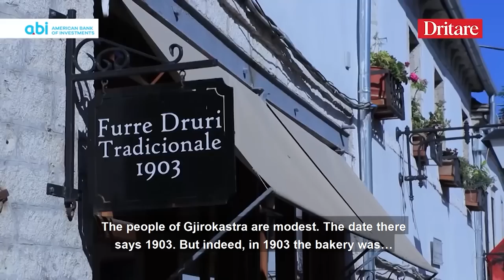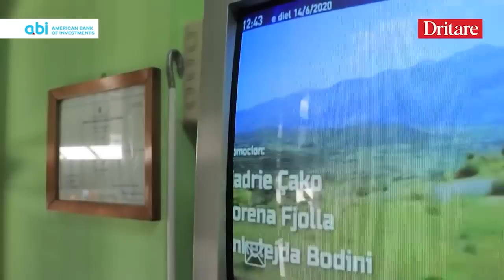Thuaj Gjirokastër, i ke thënë të tëra! | Vlog në Dritare (19.08.2022)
Finally, Gjirokastra is waking up with more people and more tourists. The city has gone through the renovation of the old, historical part and is ready to welcome people who would like to visit its historic sites, the old houses, the narrow paths, the stone roofs and taste the famous dishes no one else but people from Gjirokastra know how to make.

Me ne fund Gjirokastra po zgjohet me njerez dhe turiste. Qyteti ka  restauruar pjesen e vjeter historike dhe eshte gati te prese vizitore qe jane kurioze të shohin shtepite e vjetra, sokaket, catite e gurta, dhe te provojne gatimet e famshme qe vetem gjirokastritet dine t’i bejne.